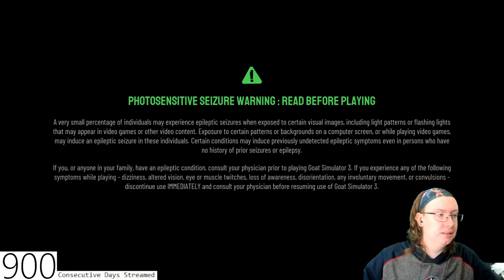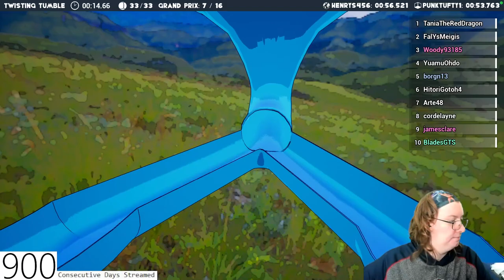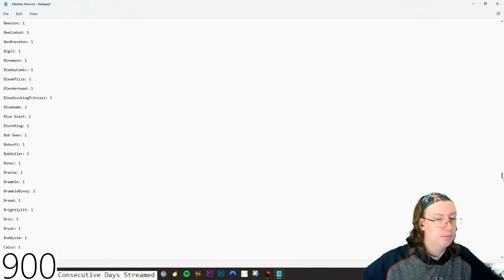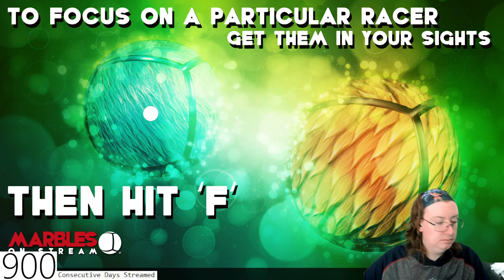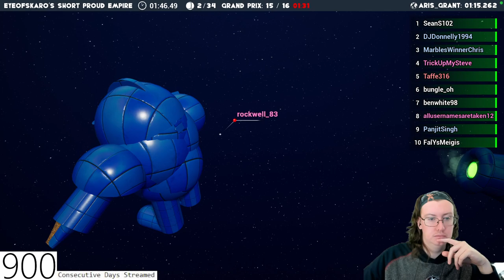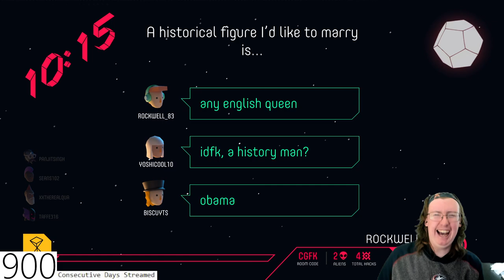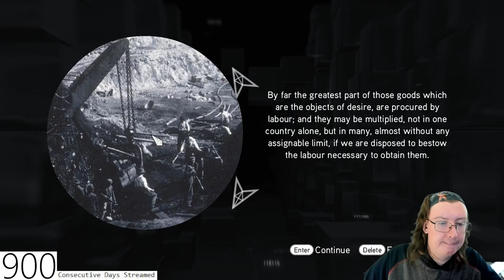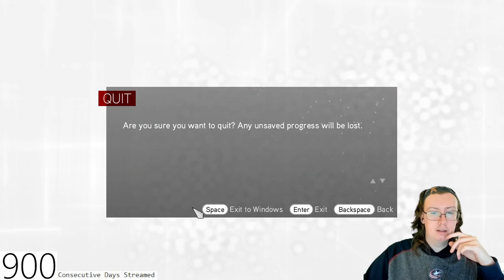Taffe316 Stream (November 17, 2022)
Special thanks to my Patreons: Simon Cl, Daryl, Sharon, Gareth of Beverage, Elizabeth, Dillon, Andreas, Worthatron, Wee Frongo, James D, David R, David L, Connor S, Emily, Stephen, Michael B, Jonny, Andrew St, Matt G, Alex P, Phillip, Graham, James C, Shona, Z is for Zed, Chris D, Ricky, Lj, Silonic, Nathan, Evil, Jon, Sara, Jasmine, Ged, Sidney, Rob, Dominic, Rosemary, Susan, Callum Q, Bakura, Liz, Lee, Hywel, Liam, Xoda, Nick, Yoshi, Enter the Matrixster, R. F. Alexander, Quaid, Fenn, Jacob, Andrew R, Rebecca, Katie, Beth, Mind Explode, AWR, Sean F, Ali, Jake, Jordan, Lewi, Brian, Andrew Sa, Paul, Ben Y, Robbo, Simon Ch, Tom, Shaun, Jordey, Matthew, Alex C, Becky, Callum H, SP, Chris, Stuart, Sean F, Josh, Jackomac, Matt B, Shaun K, White Dwarf, Johnny, H Grazza, Laura, Connor, Blade, Sundeep Paul, Shane, Thomas, Ben V, Eddie, Henry, Hally, Jack, Adam, Jman, CTLUFC, Luke, Steven M, Scarlet, Scott, Alfie, Steven C, Aidan, Jason, Conor, Ben W, Daniel, Reece, Andrew W, Hannah, Chris 2, Sarah, E55EX, Pete, Craig, Kevin, Mia, KG, Patricia, Ashley, Kent, Garyhein, Unkn0wn, Leo, Dave, Finn, Daniel 2, Tim, John, Alex K, Chris C, Ian, StarlitTardis, DaftMikey and Lise for supporting the channel!